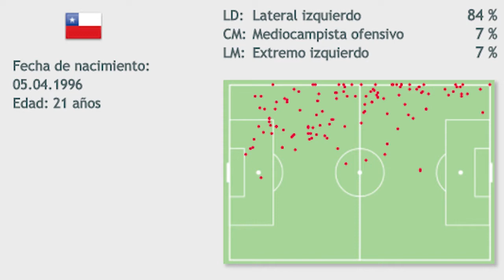Kevin Egaña Diaz